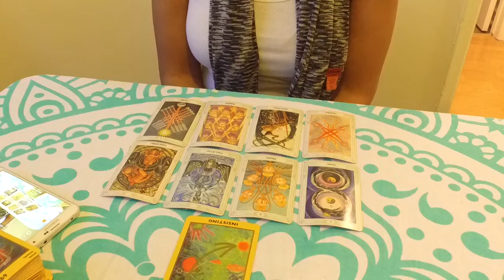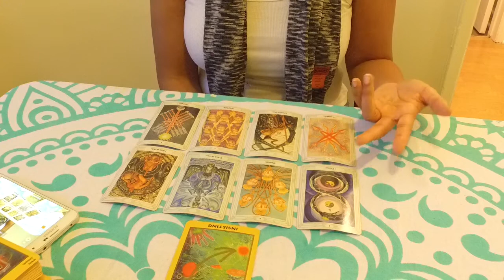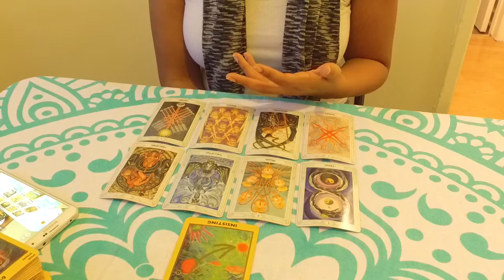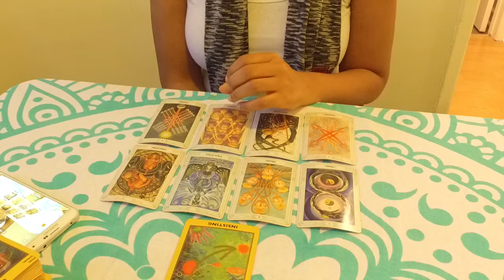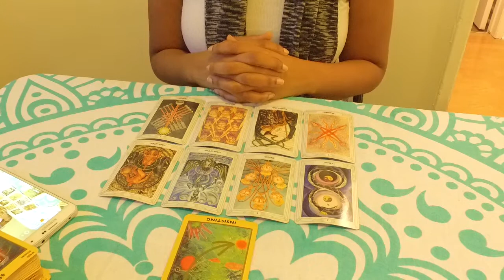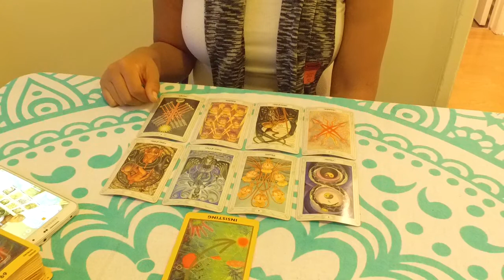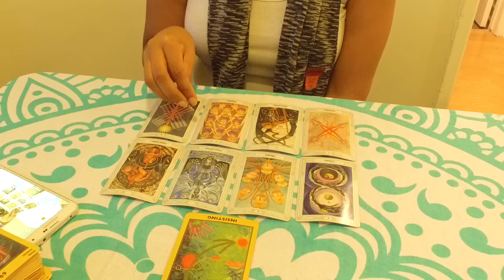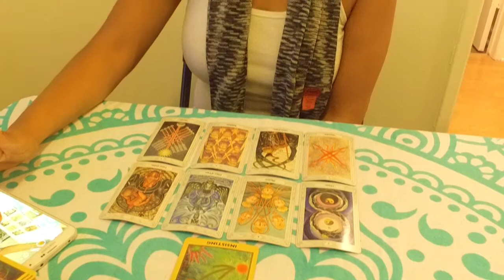LEO Tarot February 2018 - Solar Eclipse Special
Hi Leo!

I forgot to mention that I'm launching a guided 4 Elements Journey for the solar eclipse! Go to my website for details and to sign up!

Welcome to your monthly tarot forecast for February 2018. And Happy New Moon Solar Eclipse in Aquarius! This eclipse ushers in a path of growth and manifestation for the next 6 months. Let's look at the primary themes you'll be facing as well as what's in store for you for the month of February.

Blessings,
Jynnette

Book a 2018 Year Forecast reading with me:
*1 hour tarot, or
*1 hour astrology, or
*1 hour of EACH at a discounted rate

Questions?